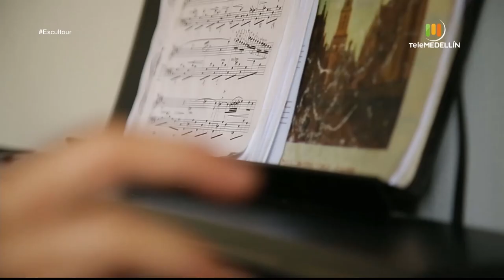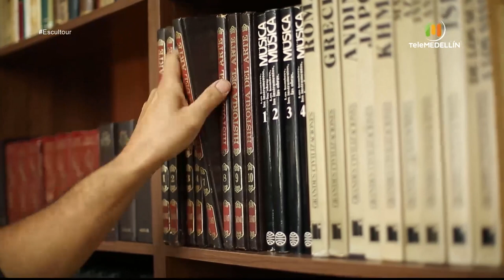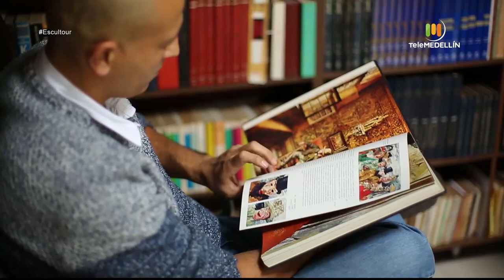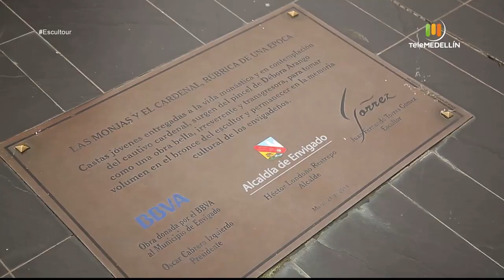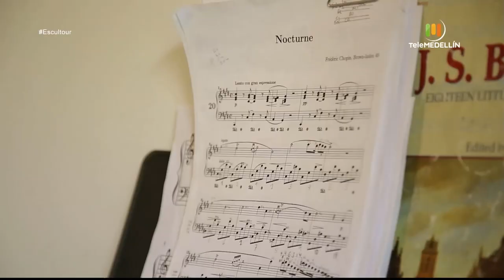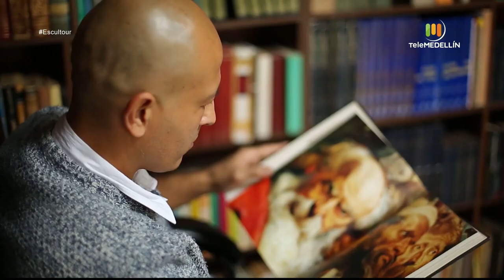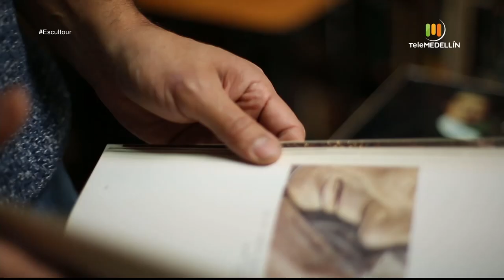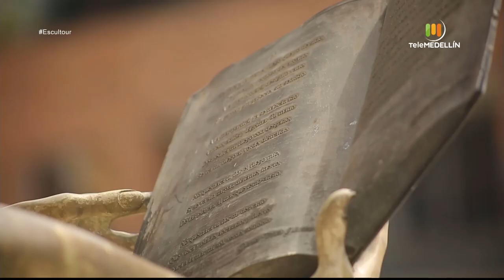Juan Fernando Torres [Escultour] Telemedellín